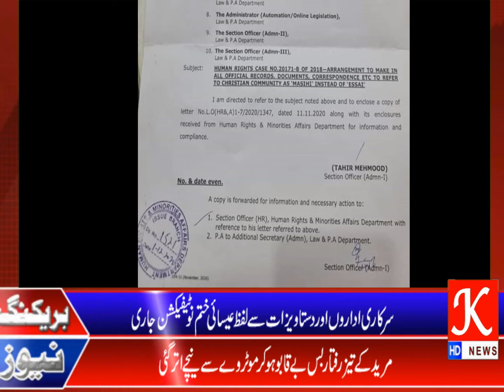سرکاری اداروں اور دستاویزات سے لفظ عیسائی ختم